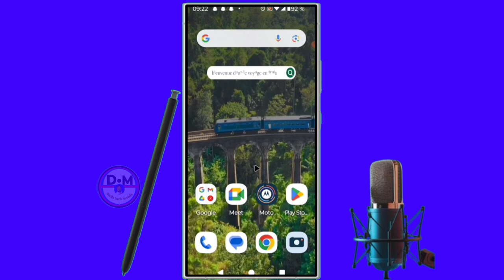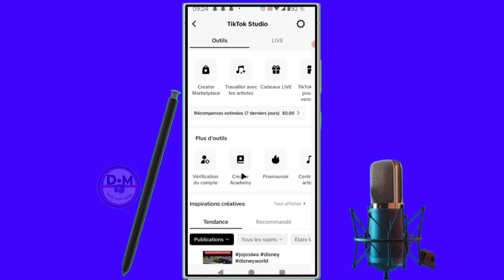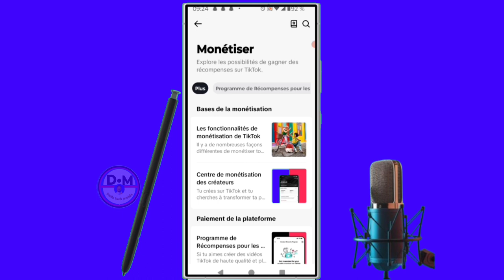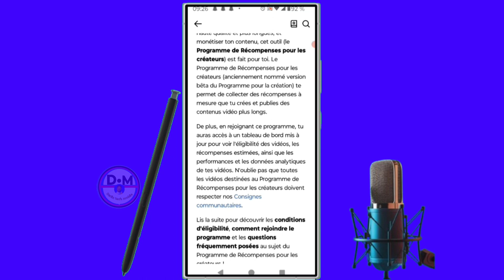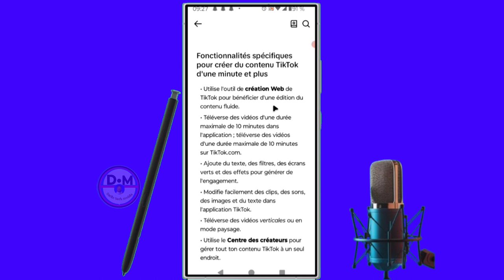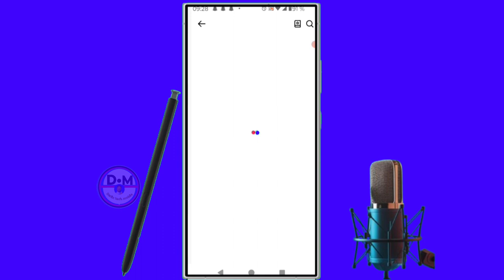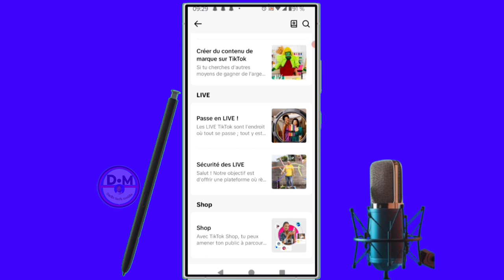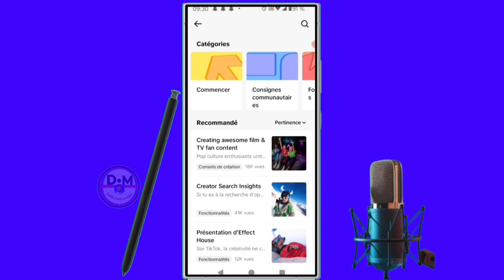✅Mais comment apprendre à gagner de l'argent sur tiktok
dans cette vidéo nous vous apprenons à apprendre et vous expliquons   mais comment apprendre à gagner de l'argent sur tiktok dans cette vidéo et vous et moi qui avons aimé la vidéo laissez un commentaire et partagez et dites-nous ce que vous pensez de cette vidéo et vous et moi qui venons de rencontré la chaîne Abonnez-vous et activez la cloche pour ne pas rater les prochaines vidéos et ne pas nous oublieret n'oubliez pas nous venons d'activer une boutique sur la chaîne visitez nous merci .

Vidéo app
Vidéo Facebook
Vidéo youtube
Vidéo tiktok
Vidéo Instagram
Vidéo internet

Kontak WhatsApp 👇👇
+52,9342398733